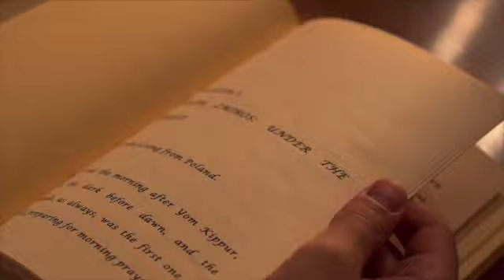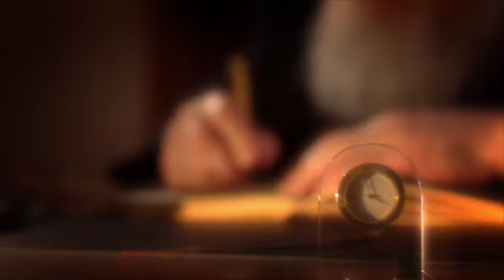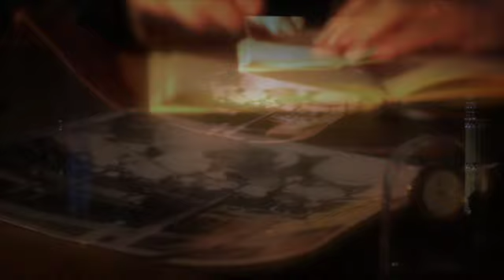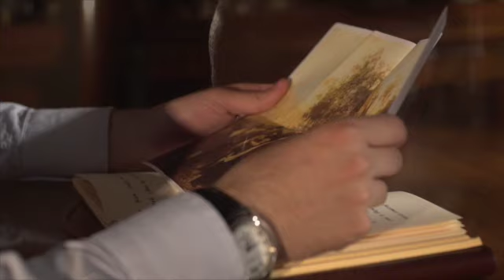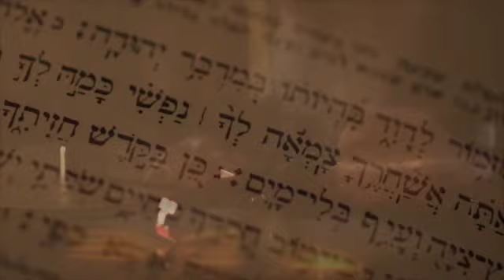The Rebbe's Niggunim: Songs of the Inspired Soul (Excerpts)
A Film+Music Production that tells the story of the songs taught by the Lubavitcher Rebbe. An original film by yuvla|media and music arrangements for string quartet by Israel Edelson.